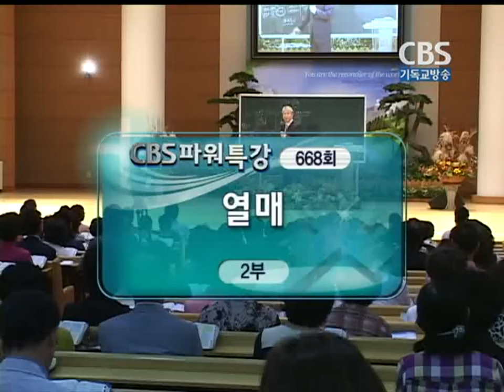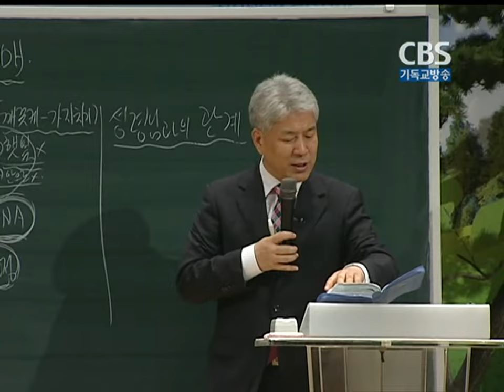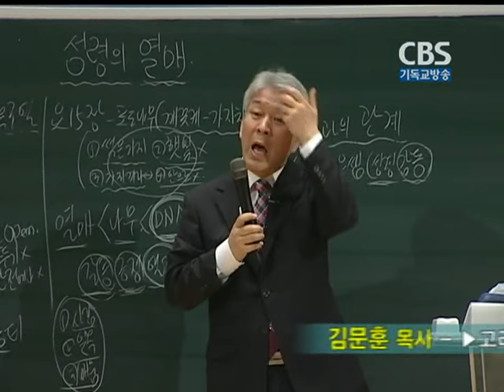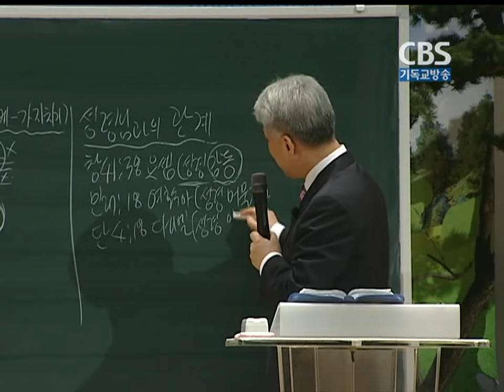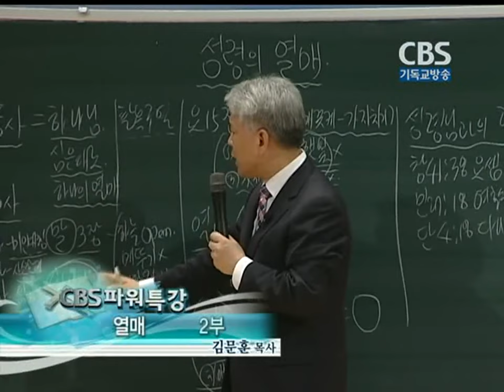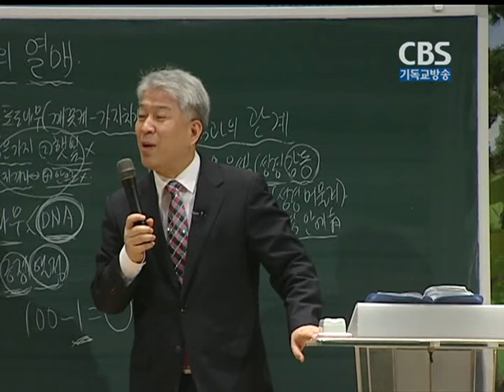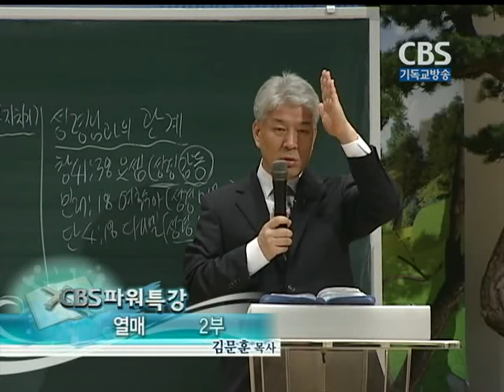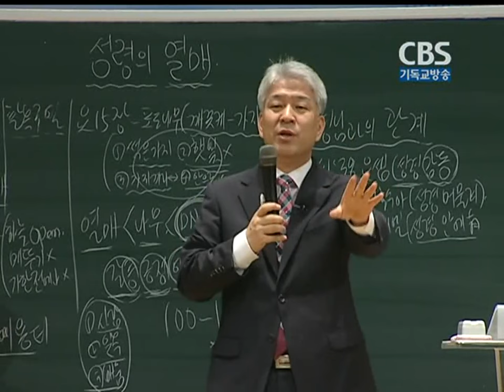김문훈 목사의 파워특강 : 열매 2부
특유의 입담과 재치로 샘솟는 소망을 전하는 힘있는 메시지, 복음의 메시지를 생생하게 전달하는 이 시대의 복음 메신저 김문훈 목사. 치유와 회복에 초점을 맞춘 김문훈 목사의 말씀은 절대 어렵지 않으며 일상의 삶과 구별되지도 않는다. 들으면서 바로 삶 속에서 적용할 수 있는 말씀을 특유의 입담과 재치로 쉽고 재미있게 전달하여 삶 속에서 방향을 잃고 실의와 절망에 빠진 이들에게 에너지 넘치는 활력과 소망을 전해주고 있다.